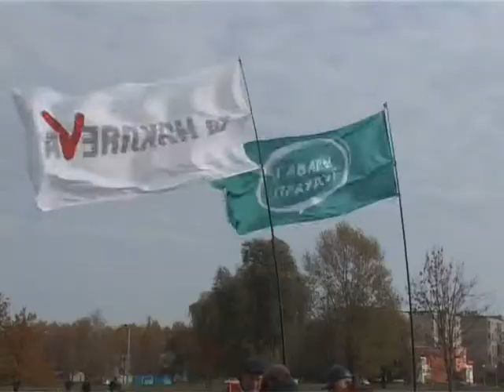Пікет па збору подпісаў за Някляева г.Рэчыца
Сябры ініцыятыўнай групы Уладзіміра Някляева Міхаіл Касцючэнка і Васіль Гулай дзеляцца сваімі назіраннямі аб настроях выбарцаў, а таксама распавядаюць чаму людзі падспіваюцца за Некляева.